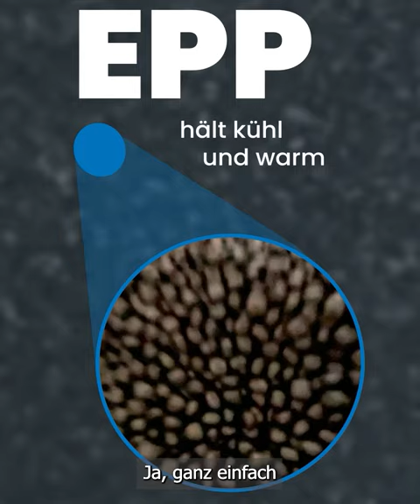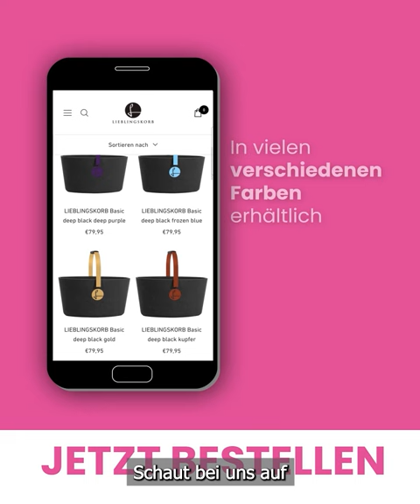der LIEBLINGSKORB Sturztest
wir wollten mal wissen, wie sieht der LIEBLINGSKORB eigentlich aus, wenn man ihn aus dem 1. Stock fallen lässt?